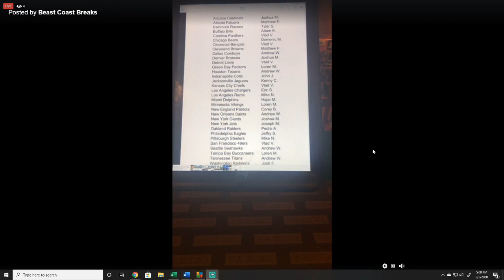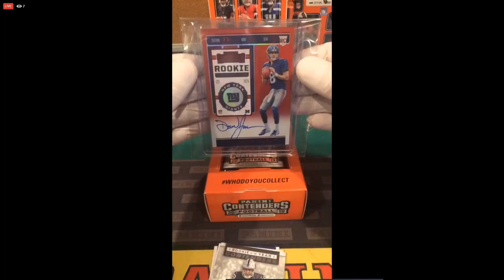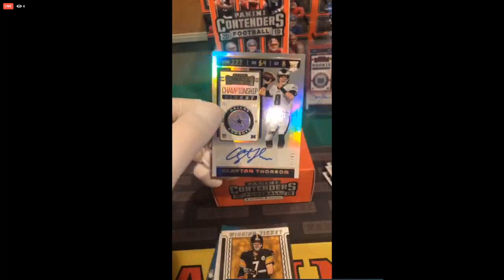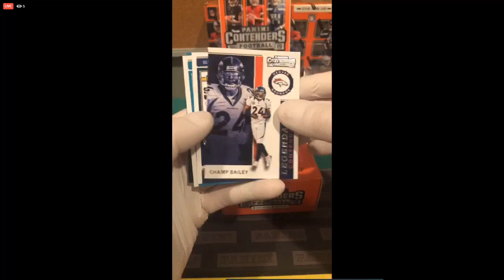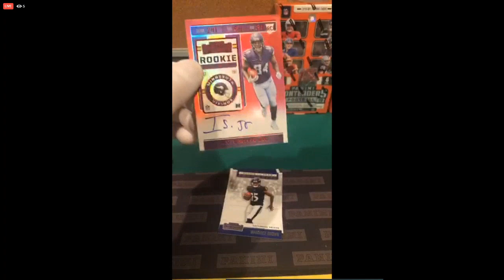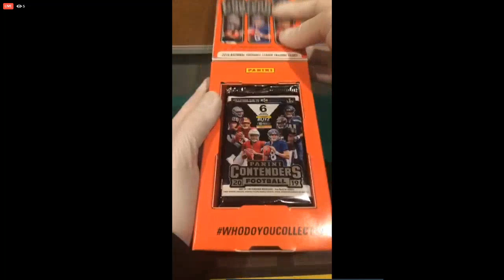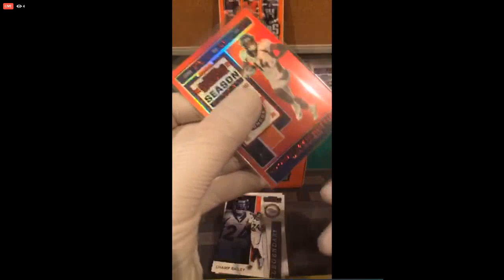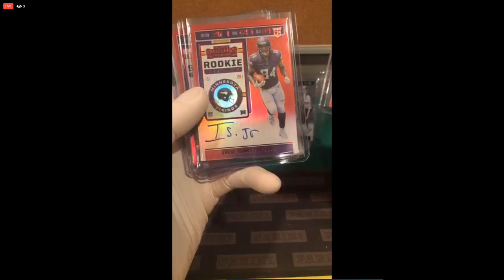Beast Coast Breaks LIVE Stream